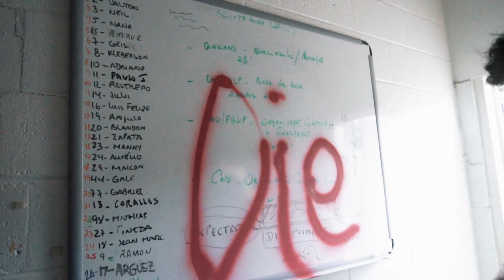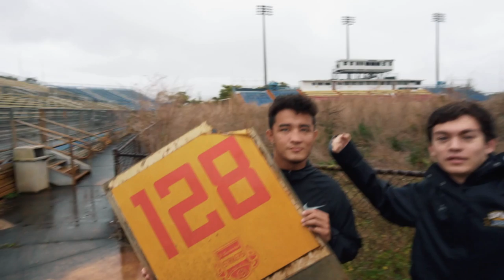Abandoned Soccer Field of Lost Dreams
The boys and I were together in Florida and we decided that we would go check out this abandoned soccer field. This explore was like nothing I have ever done before and was a really good first experience. Abandoned soccer fields are definentily very cool and I am looking forward to going to more.

The Fort Lauderdale Strikers were a team founded in 2006 that played in the North American Soccer League (NASL) until 2016. The team was originally know as Miami FC until re-naming, becoming the Strikers in 2011. The Strikers received major financial problems which later led to the abandonment of the team and field.